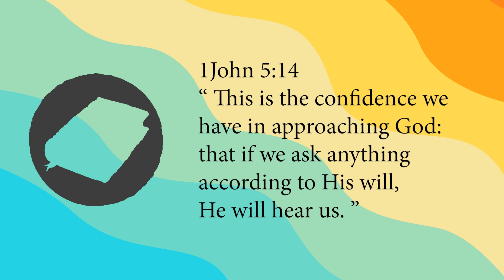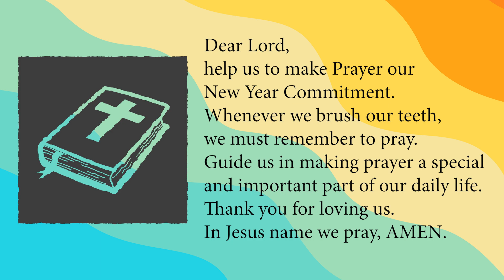New Year Commitment to Prayer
Setting up a commitment at the beginning of the year provides an opportunity to break old habits and work towards achieving new goals.

One specific commitment that is strongly encouraged is dedicating time to prayer. Make it a new commitment for the year, pray when you wake up in the morning and before going to bed at night. While prayer can be done at any time, making it a morning and night routine will reinforce your commitment.

Remember, prayer can happen anytime, anywhere, and in 1 John 5:14, we are assured that God hears us when we approach Him according to His will.

If you would like to know more about our Children's messages or Children's Sunday School, feel free to reach Jannie or Pastor Reeta at: